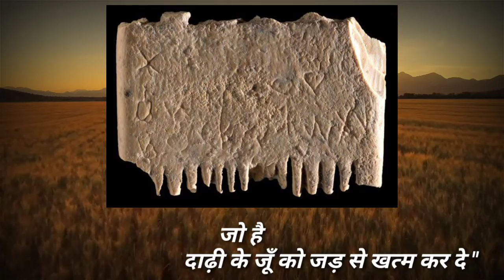हाथी दांत से बनी कंघी में ये क्या मिला- new research